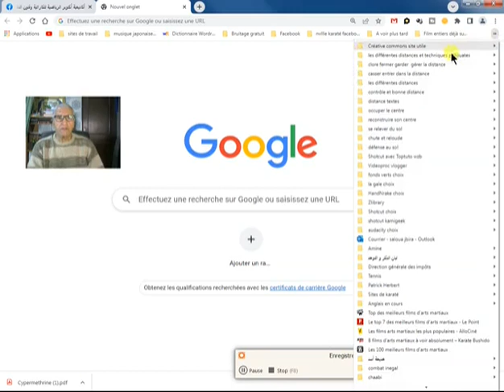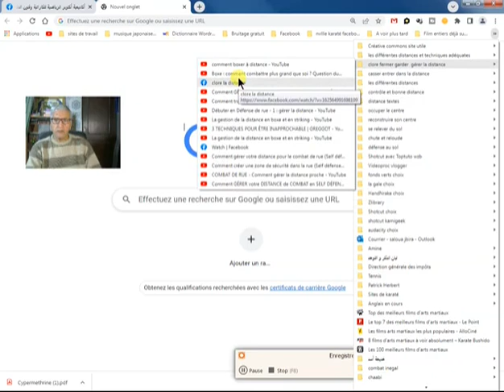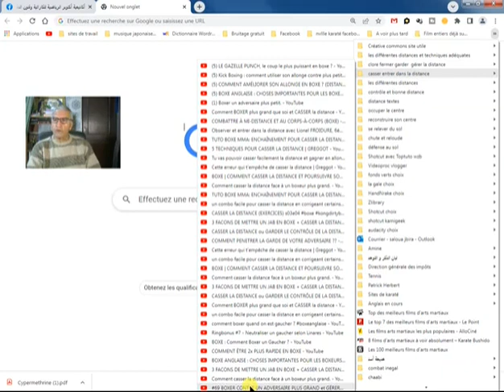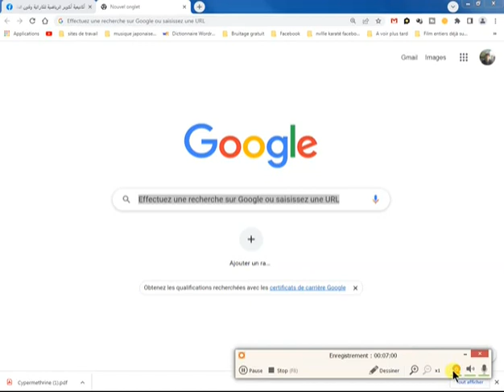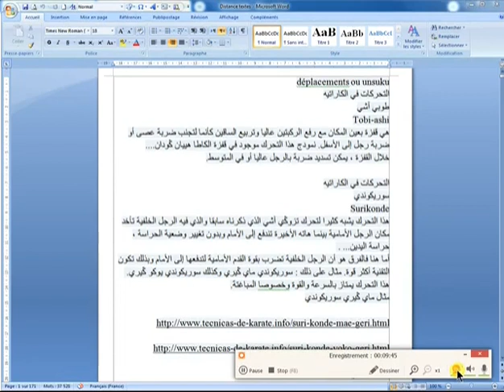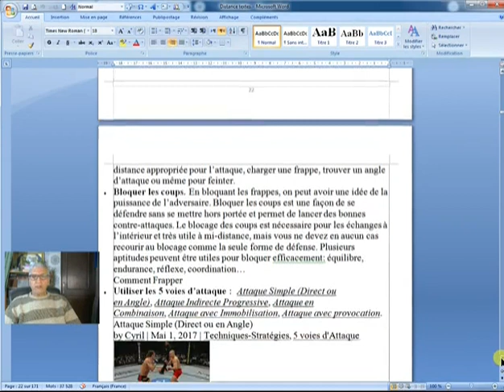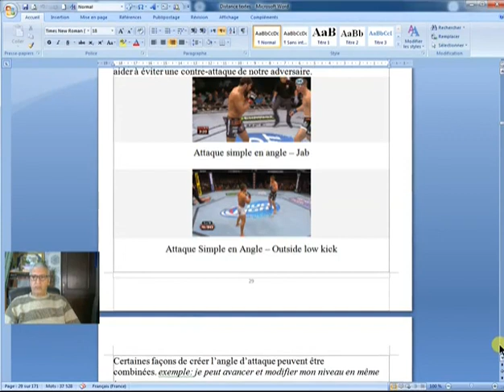فيديو تقديمي لفيديوهات حول المسافة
هذه مقدّمة لسلسلة من الفيديوهات التي ستأتي تِباعا حول مفهوم المسافة في الفنون الحربية و ما يترتّب عنها من تكتيكات و استراتيجيات